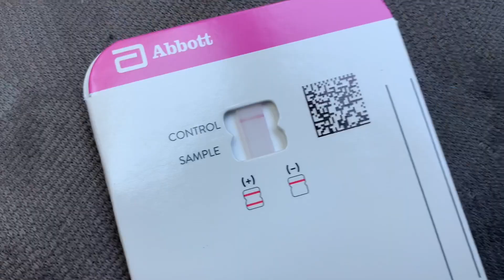Vlog 41, I have covid?!